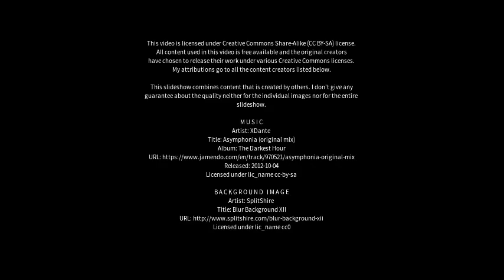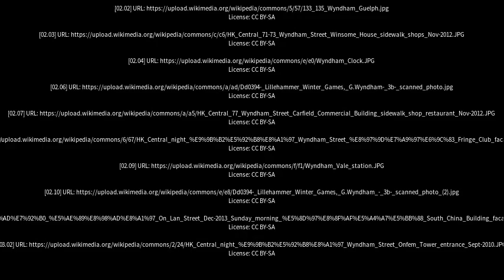Best places to visit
Best places to visit - Wyndham (Australia) Best places to visit - Slideshows from all over the world - City trips, nature pictures, etc.